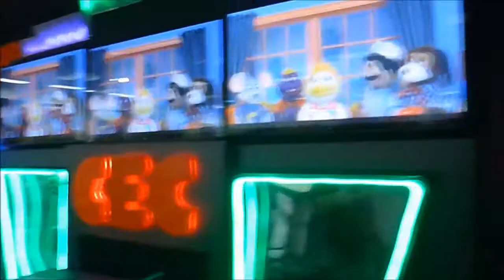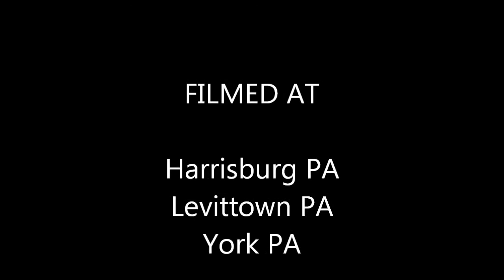VidMix- Rainy Day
Here's the Vidmix for the song, Rainy Day.

York PA- 3 Stage
Harrisburg PA- Studio C Beta
Levittown PA- 1 Stage